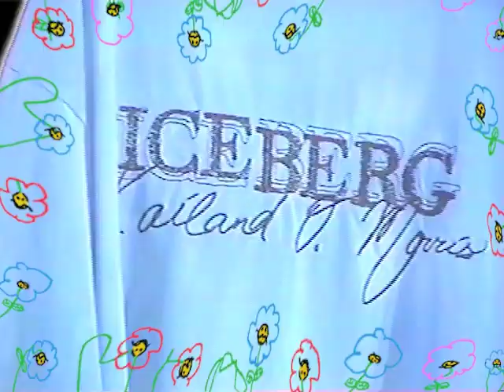Iceberg x Kailand O. Morris: capsule collection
La griffe italiana di prêt-à-porter Iceberg consolida la collaborazione con Kailand O. Morris, figlio della leggenda della musica Stevie Wonder e della stilista Kai Milla, con il lancio di una capsule collection co-designed.